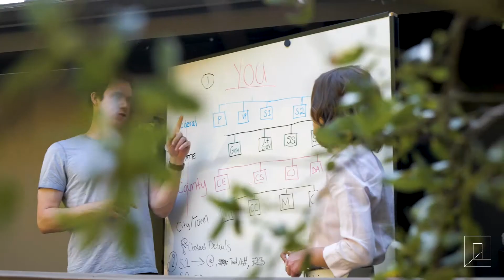Citizen Power: with Nathalia Ramos and Ben Sheehan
Join Ben Sheehan and me for CITIZEN POWER. In our 10 day course you will learn how the U.S. government 𝙖𝙘𝙩𝙪𝙖𝙡𝙡𝙮 works, so you can influence the issues you care about most. ⁣
𝗕𝘆 𝘁𝗮𝗸𝗶𝗻𝗴 𝘁𝗵𝗶𝘀 𝗰𝗼𝘂𝗿𝘀𝗲, 𝘆𝗼𝘂’𝗹𝗹 𝗹𝗲𝗮𝗿𝗻: ⁣
🤦‍♀️ What should be taught in civics class (but isn’t) ⁣
✊ Your rights and powers as a citizen⁣
🧠 How you can have the most influence over your elected representatives⁣
👣 Real, actionable steps you can take to influence policy ⁣
🏆 The confidence and conviction to contribute to the future of democracy⁣
Because the truth is, in a democracy, we all have citizen power.⁣
We just need to know how to use it. ⁣